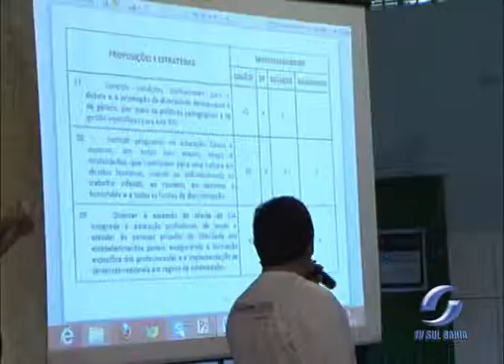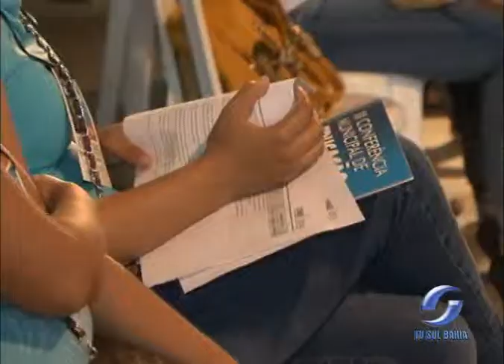CONFERÊNCIA EDUCAÇÃO 11.06.2013